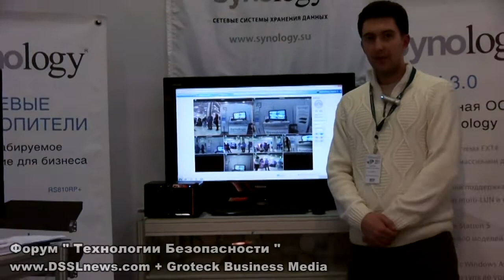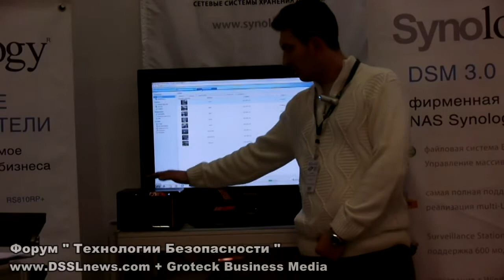"Synology Inc.ТБ-2011."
DSSL News. Интервью со стенда компании на Технологии - 2011.